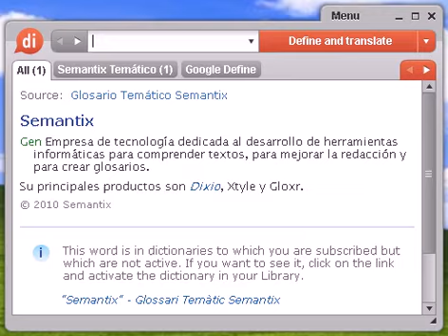Definición de descartar